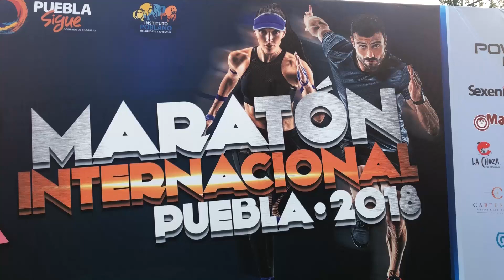Así se vivió el Maratón Internacional de Puebla